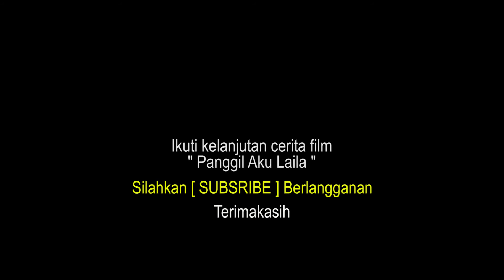PAL 5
TheMovie#PanggilAkuLaila#MerantiMovieMaker#SIPManagement#AyoShare#AndiRivani#UyungSalis#cafeKumis#Selatpanjang#KepulauanMeranti#